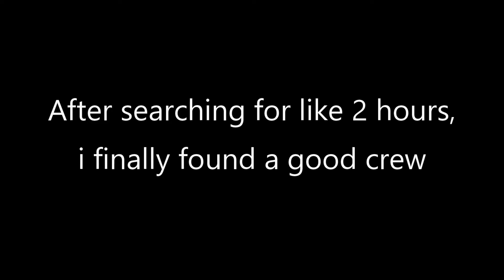[Sea of Thieves] Killing the SKELETON CAPTAIN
Thank you guys so much for watching and so much for almost 1.5 THOUSAND subscribers!!
In this video i play the new game called SEA OF THIEVES!Its a really fun game that i hope you guys also enjoy